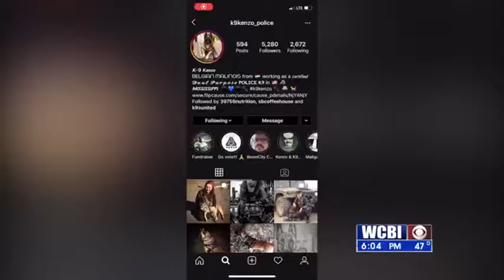youtube video #-Fi36RbFeig